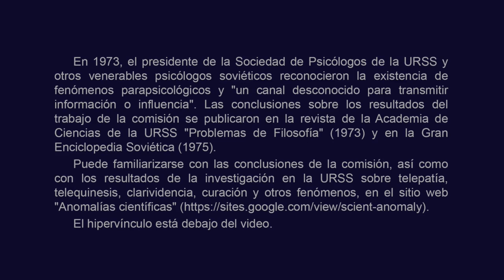Nikolai Denisov enseña clarividencia (1996) Николай Денисов, ясновидение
BTC bc1qw4jxftk3ff8y4z577yh07m950x686cq8meyru6
ETH 0xcc721D5e3B16A7BAd5b29B320e01d1f88C49b3B4
USDT (TRC20)
TDsGXx9XApxVhAgy8PMih185W6C9Z8X2NU